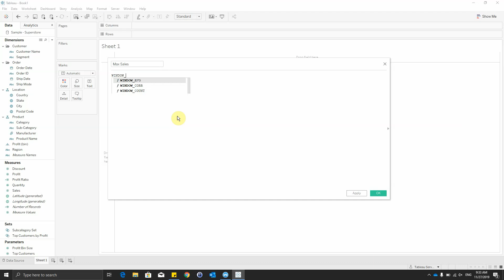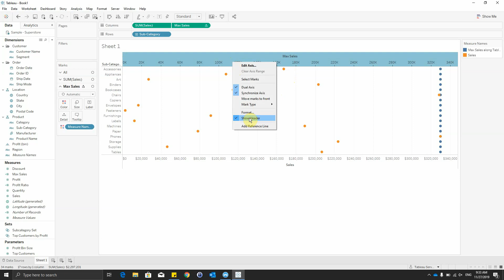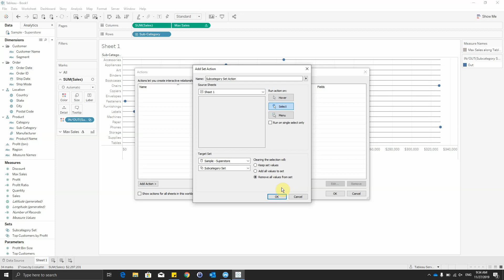Calupuri cu puncte Cleveland – Tableau Skill Pill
Calupurile cu puncte Cleveland (Cleveland Dot Plot) sunt utilizate atunci cand vrem sa vedem evolutia unei dimensiuni in comparatie cu maximul atins in inregistrarile acesteia. Urmariti video tutorialul Tableau si cititi textul integral